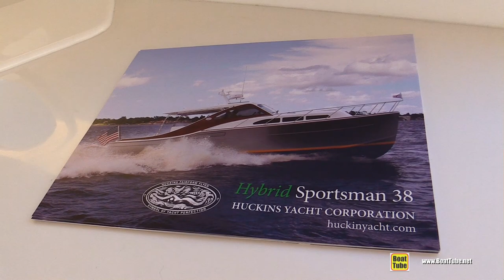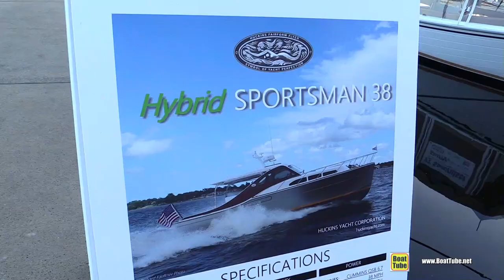2020 Huckins Sportsman 38 Cruising Yacht Walkaround Tour - 2020 Fort Lauderdale Boat Show